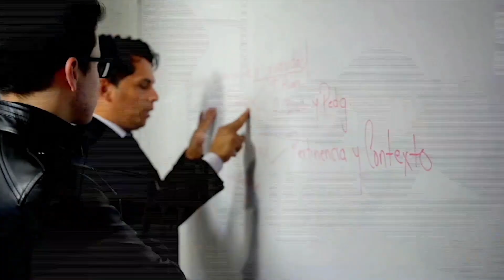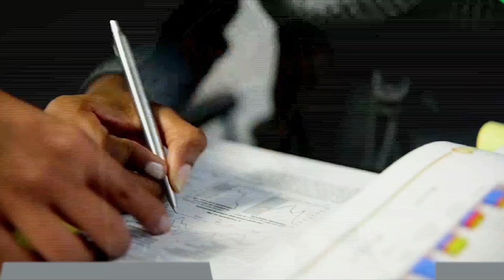La U en su Casa - El debate y la argumentación como estrategia de aprendizaje